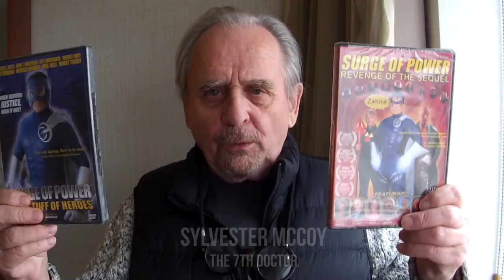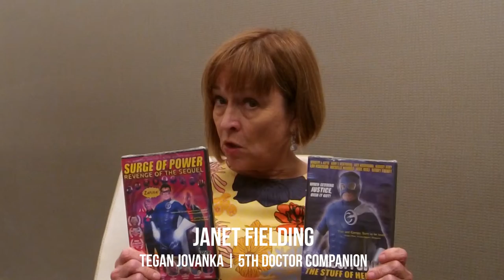DOCTOR WHO TRIBUTE - Trailer for our short film with 20 Doctor Who actors! - Surge Of Power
Here is the new trailer for our short film "Doctor Who Tribute." In honor of over 50 years of Doctor Who and 13 Doctors, we celebrate Surge-style. Our superhero, Surge, flies around fighting Daleks and has a mini adventure in the TARDIS, featuring cameos of twenty (20) Doctor Who actors: Peter Davison (The 5th Doctor), Colin Baker (The 6th Doctor), Sylvester McCoy (The 7th Doctor), Paul McGann (The 8th Doctor), Eric Roberts (The Master), David Bradley (The 1st Doctor recast), Carole Ann Ford (Susan Forman, the 1st Doctor’s granddaughter), Katy Manning (Joe Grant, 3rd Doctor companion), Nicola Bryant (Peri Brown, 6th Doctor companion), John Barrowman (Captain Jack), Janet Fielding (Tegan Jovanka), Nick Frost (Santa Claus), Michelle Gomez (The Master “Missy”), Pearl Mackie (Bill Potts, 12th Doctor companion), Frazer Hines (Jamie, 2nd Doctor companion), Louise Jameson (Leela, 4th Doctor companion), John Leeson (K-9, 4th Doctor companion), Richard Franklin (Capt. Mike Yates, 3rd Doctor companion) and Emma Campbell-Jones (Cass, 8th Doctor companion). Enjoy our trailer and keep an eye our for screenings of this little fan-film style Surge movie, outside of the continuity of the regular Surge of Power movies with 20 Doctor Who actors joining the fun!